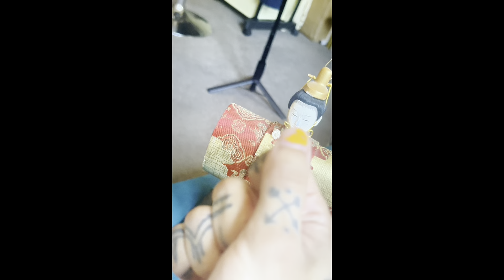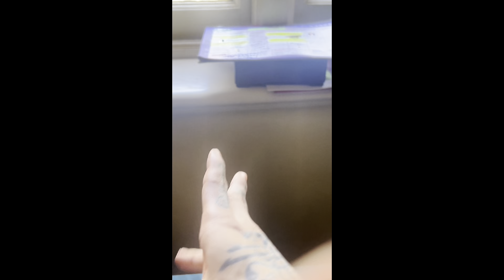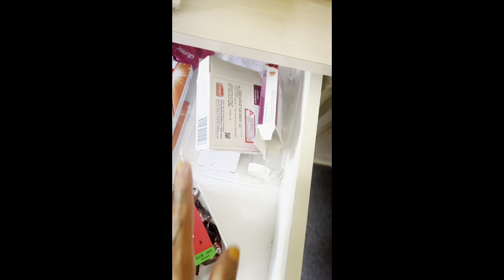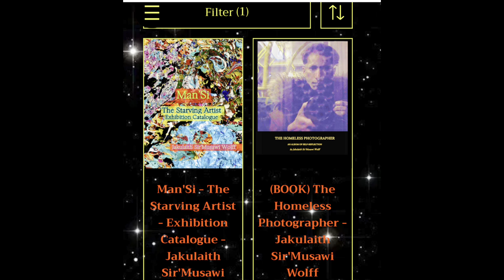LET'S TALK mental health and helplessness ;* | Off My Chest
You're allowed to feel what you feel :) Make me happy for by buying something if not leaving a like or comment to push the algorithm from hell: MY WEBSITE/STORE/BOOKS/ART ETC

Get inspired by watching a broken person who came from nothing besides traumas succeeds into making his dreams true😙🫰🏻⭐Help me succeed into making my dreams true and show your support for my healing journey 🫶🏻🍀 and help my story to be discovered 🚀sharing some appreciation and love by getting your copy of inspirational books, prints of my various artworks, creative accessories or fun decor, and sign-up to my newsletter for your DREAMER BADGE with a FREE voucher to start collecting Stars for REWARDS🌟!! :3 🦋

Instagrams:
🦋Fashion business: @sandstorm.fashion🦋
⭐Personal: @yokoshima.diary 🌙
🎨Art: @yokoshima.galerie🚀
💭Doodles ‘Mr. Funky Random’: @mister.funky.random 😋